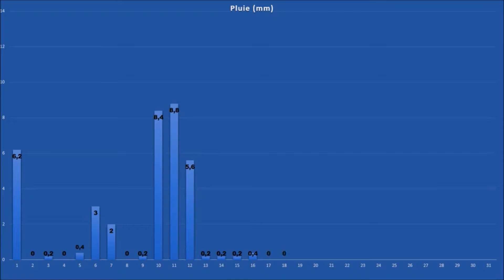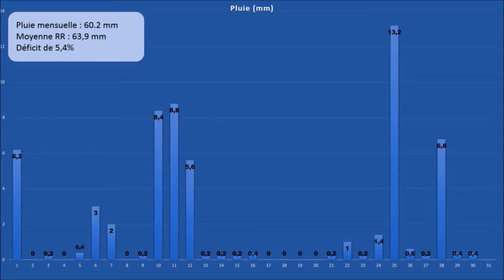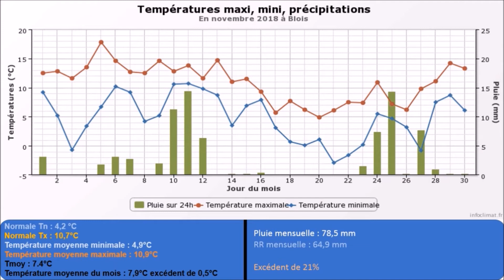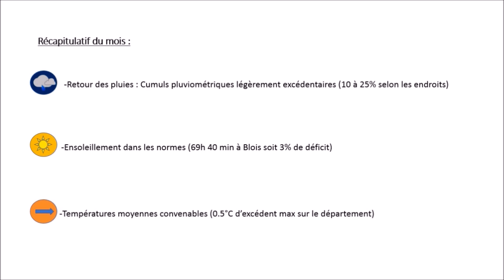Bilan Météo | Novembre 2018 | Loir et Cher (41)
Le mois de Novembre fut dans les normes au niveau des températures, de la pluviométrie et de l’ensoleillement pour le Loir-et-Cher dans sa globalité .